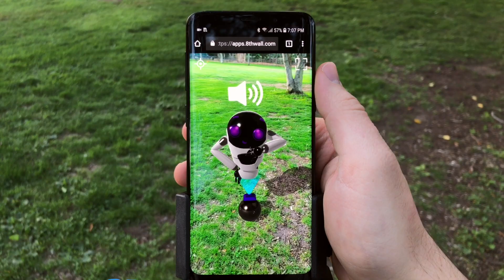Introducing 8th Wall Web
Create augmented reality brand experiences that live on the mobile web!